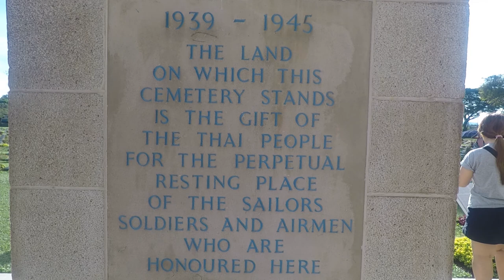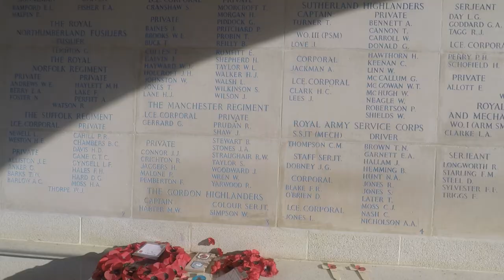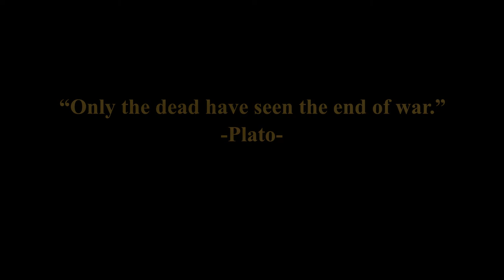Kanchanaburi War Cemetery (Don Rak) | Colonel Bogey March | Thailand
The Kanchanaburi War Cemetery is the main prisoner of war (POW) cemetery for victims of Japanese imprisonment while building the Burma Railway. It is on the main road, Saeng Chuto Road, through the town of Kanchanaburi, Thailand.

There are 6,982 POWs buried there, mostly Australian, British, and Dutch. It contains the remains of prisoners buried beside the south section of the railway from Bangkok to Nieke, excepting those identified as Americans, whose remains were repatriated.

There are 1,896 Dutch war graves, the rest being from Britain and the Commonwealth. Two graves contain the ashes of 300 men who were cremated. The Kanchanaburi Memorial gives the names of 11 from India who are buried in Muslim cemeteries.

The Burma Railway, also known as the Death Railway, the Siam–Burma Railway, the Thai–Burma Railway and similar names, is a 415 km railway between Ban Pong, Thailand and Thanbyuzayat, Burma, built by prisoners of war of the Japanese from 1940–1944 to supply troops and weapons in the Burma campaign of World War II. This railway completed the rail link between Bangkok, Thailand and Rangoon, Burma.

Between 180,000 and 250,000 civilian laborers and over 60,000 Allied prisoners of war were subjected to forced labour during its construction. During the railway's construction, around 90,000 Southeast Asian civilian forced laborers died, along with more than 12,000 Allied prisoners.